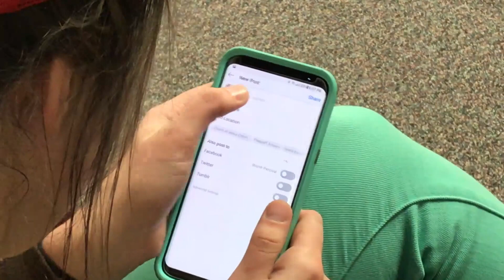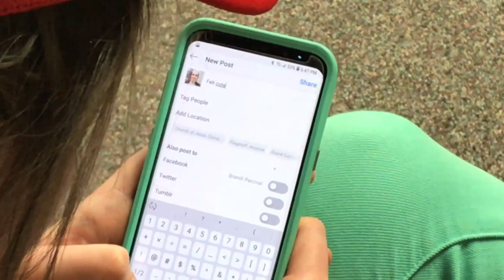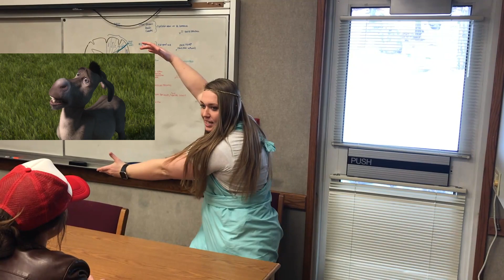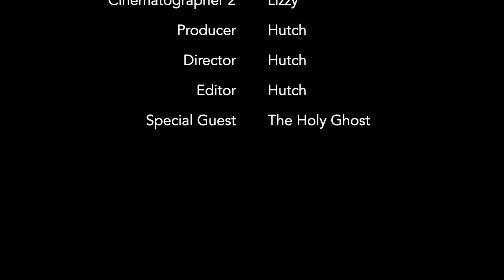The Book of Job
A hyperrealistic, modern retelling of a classic Bible story.